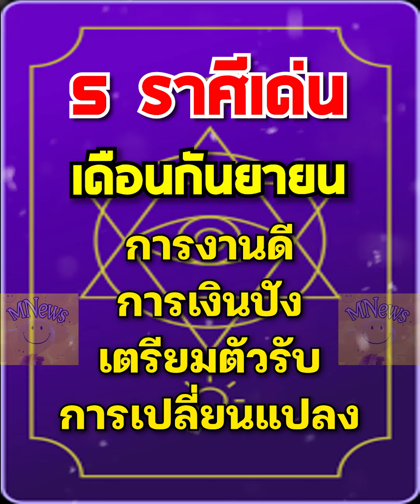5 ราศีเด่น เดือนกันยายน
5 ราศีเด่น เดือนกันยายน